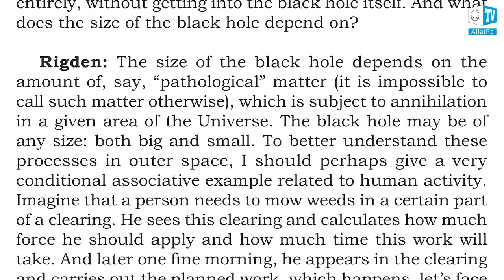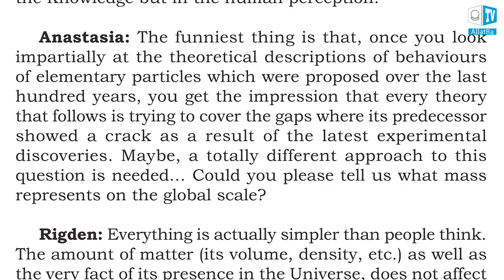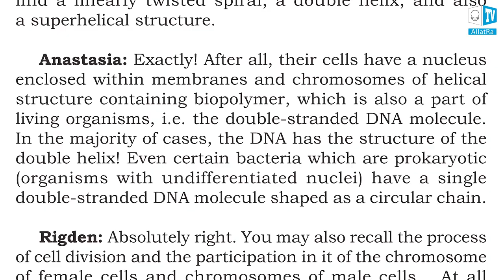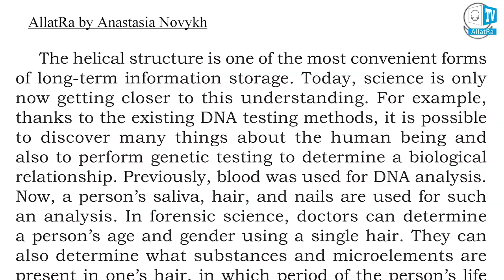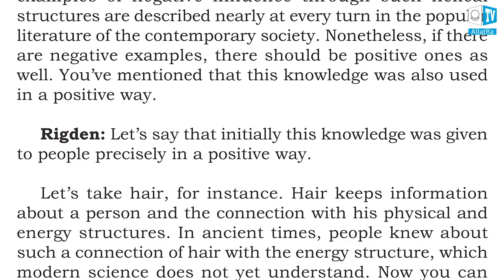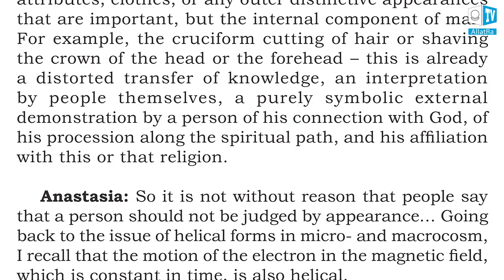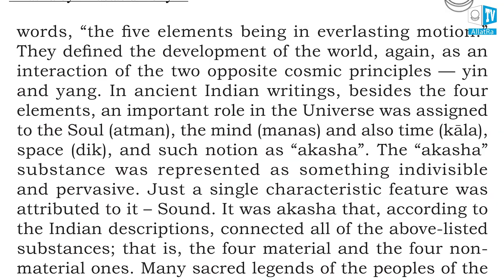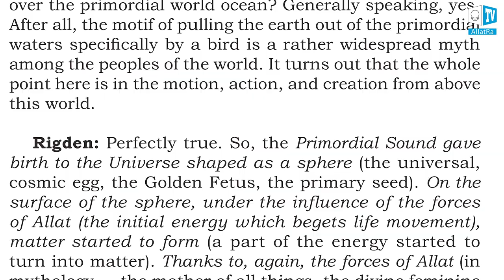АllatRa. Anastasia Novykh. Audiobook. Pages 33-46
This is a live encyclopedia of primordial spiritual Knowledge of the world, society, and human being. It does not just speak to everyone about the innermost. It answers the most secret, deeply personal, and disturbing questions that a person hides inside and does not reveal even to the close friends. AllatRa book immerses one into a wonderful state of versatile knowledge of the Truth; it quenches the thirst for the search of the meaning of life from the eternal, vivifying Source. The book gives main keys to the understanding of the processes of both visible and invisible worlds.

You can download “AllatRa” book for free​ at the website